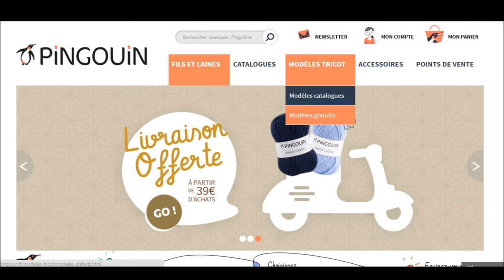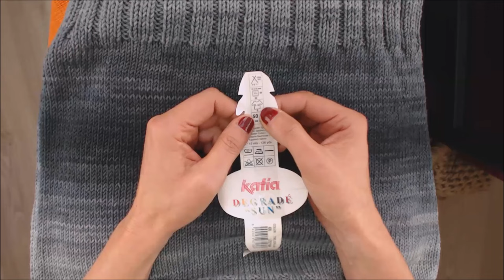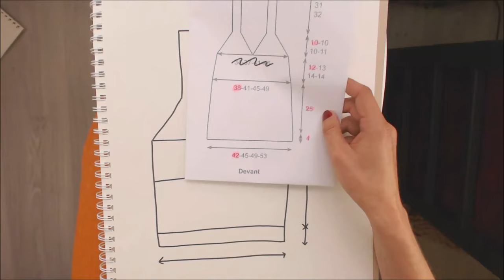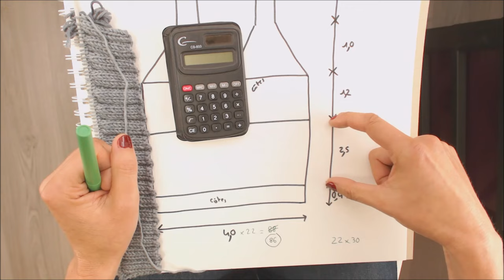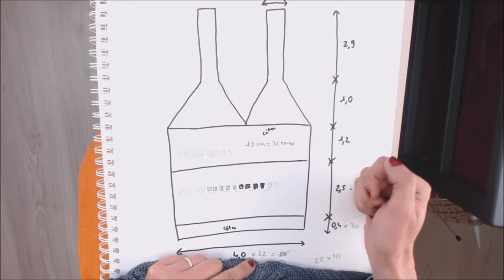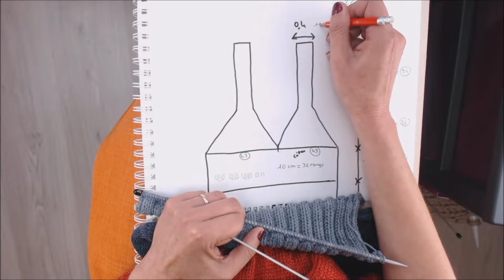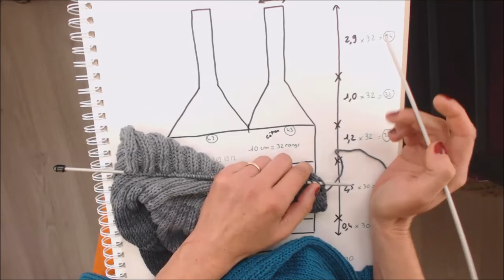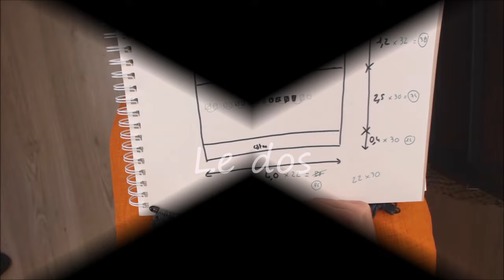Tuto tricot 2 : un top du 36 au 48, toutes laines, débutant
Tuto tricot pas à pas pour apprendre à tricoter un top été de la taille 36 à la taille 48, QUELQUE SOIT VOTRE LAINE ; tuto  tricot débutant facile.